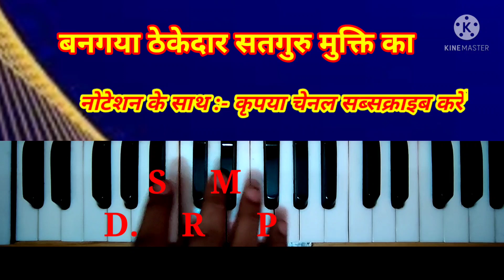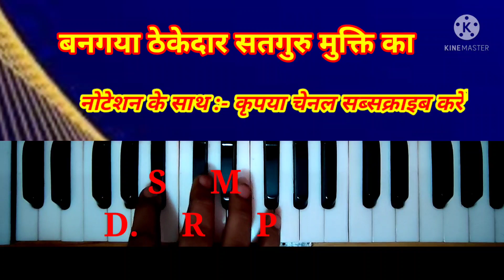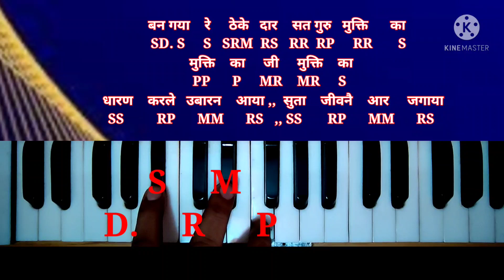bangya thekedar satguru mukti ka | Harmonium lesson | बन गया ठेकेदार सतगुरु मुक्ति का | मारवाड़ी भजन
new channel
Queries solved ;--
1. how to play harmonium
2. how to play songs and bhajan
3. how to play musical keyboard
4. how to sing a song
5.how to sing desi bhajan